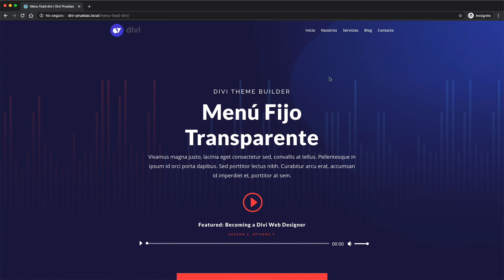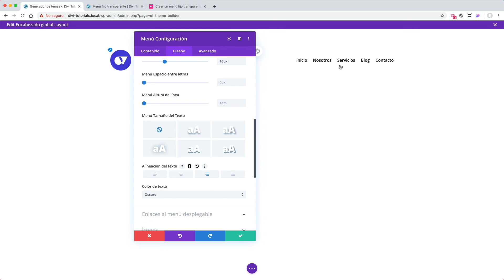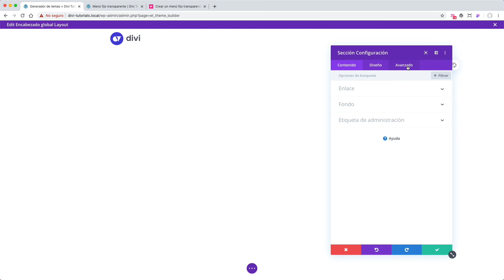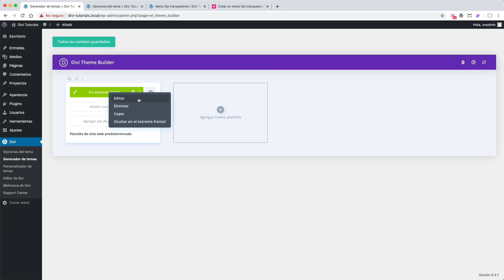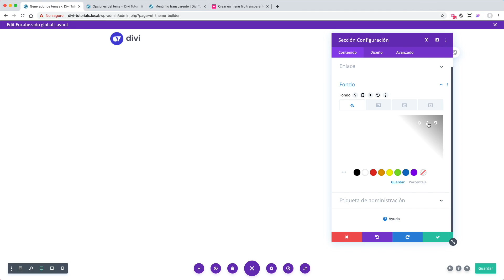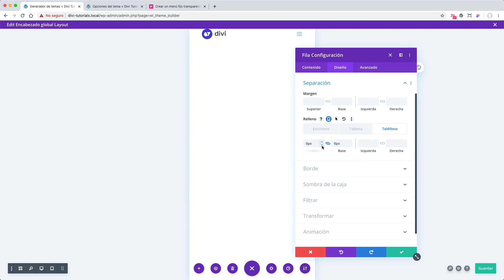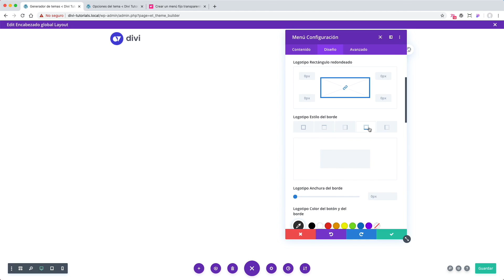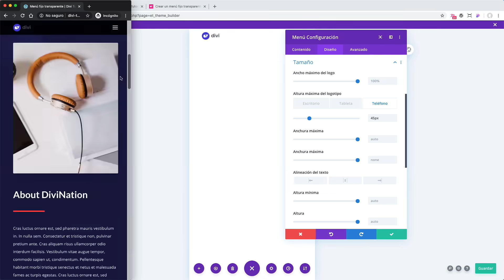Crear un menú fijo transparente con divi theme builder que cambie a un color al hacer scroll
En este tutorial aprenderás a crear un menú fijo (fixed) que cambie de color al hacer scroll o desplazarse. Esto es algo que siempre se ha podido realizar con el “antiguo” divi desde el personalizador de temas pero en este tutorial te enseñaré como realizarlo con el nuevo generador de temas de divi, mejor conocido como divi theme builder que viene con Divi 4.0 o superior.

S Í G U E M E

P E R S O N A L